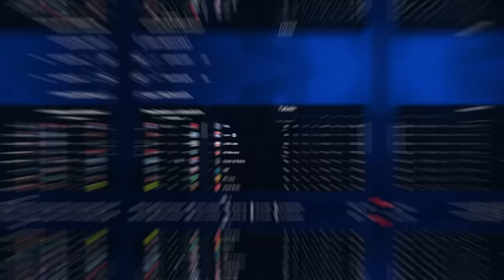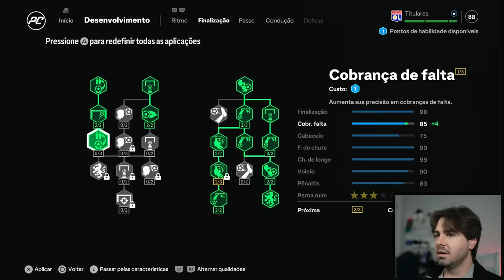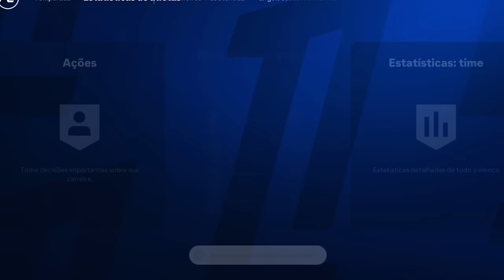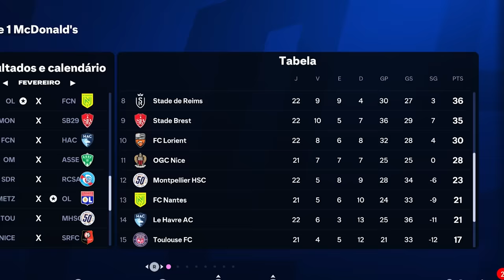O MEU PRIMEIRO HAT-TRICK SAIU!!! MC JOGADOR EPI 24 - FC 25